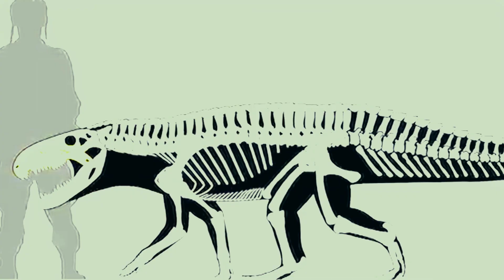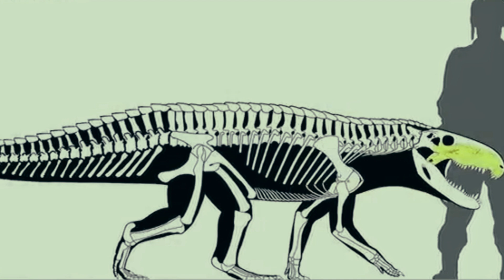Meet the Sebecidae, Earth's Largest Reptiles Post-Dinosaurs!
Uncover the jaw-dropping secrets of Earth's colossal reptilian rulers in our latest video! Join us on an epic journey through time as we introduce you to the Sebecidae, the largest terrestrial reptiles since the age of dinosaurs.

Did you think dinosaurs were the only giants to roam our planet? Think again! The Sebecidae are the unsung heroes of prehistoric times, and we're here to shed light on their incredible size, power, and untold stories.

Prepare to be amazed by mind-blowing facts, stunning visuals, and expert insights into the lives of these prehistoric titans. From their formidable hunting techniques to their massive size, we'll delve into the fascinating world of Sebecidae and showcase why they deserve a spot in the spotlight.